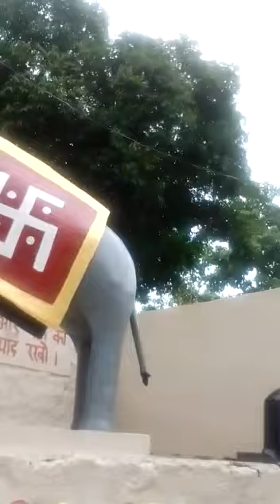baba gareebnath mandir una#himachal pradesh